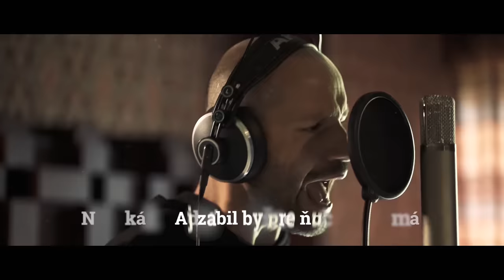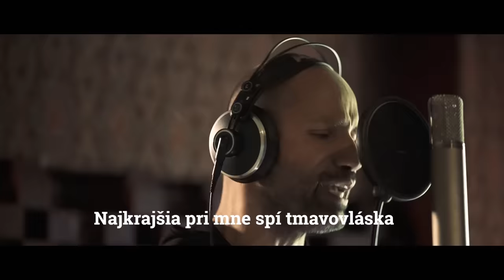Robo Opatovský – Keď muž miluje (lyric video)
Autor hudby: Robo Opatovský
Autor textu: Oľga Záblacká

Robo Opatovský Unplugged:
Gitara: Andrej Urminský
Perkusie & Vibrafón: Štefan Bugala
Trúbka & Akordeón: Ondrej Juráši

Nahrané v Svárov Studiu (Lukáš Martinek)

Mix: Roland Kanik SONIC CAT STUDIO

NOVÝ ALBUM ROBO OPATOVSKÝ UNPLUGGED VYJDE VO FEBRUÁRI 2018!
Vydavateľstvo: Záverečná, s.r.o.
LYRIC VIDEO by Samuel Hindy MASAHIFilms

Text piesne:

Jemne dýchaš
Dívam sa rád keď spíš
Zvláštna pýcha
Že ťa mám
Jediná si zo žien ktorá stála za ten
náhly príval zmien...dnes už viem

ref:
Keď muž miluje ženu
Prezradí ho výraz v tvári v očiach to má
Aj zabil by pre ňu, dobre vie že jej všetko dá
Nedokáže vzdať sa vášne v očiach to má
Aj zabil by pre ňu
Keby niekto tejto láske v ceste stál

Ty bozkávaš
Lepšie než Marilyn
V tele hrá nám
Nočný film

ref:
Aj zabil pre ňu dobre vie že jej všetko dá

bridge:
Mnohým sa to nezdá
Za nič sa ťa nevzdám moja láska
Zo všetkých krásnych žien
Najkrajšia pri mne spí tmavovláska
Všetko staré je preč
Ja strácam z teba reč moja láska